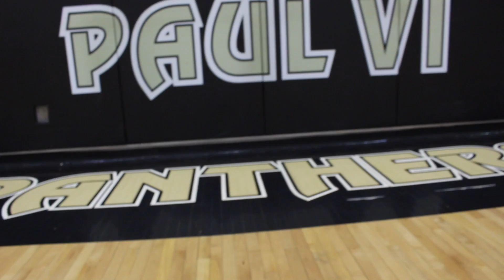Aaron Thompson: The Story of A Winner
The documentary of Aaron Thompson's senior season